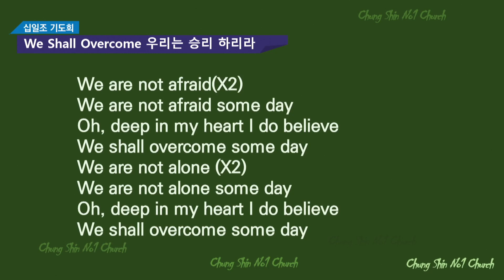20230605삼일저녁기도회//고난 가운데 노래하라(욥35:9-11)